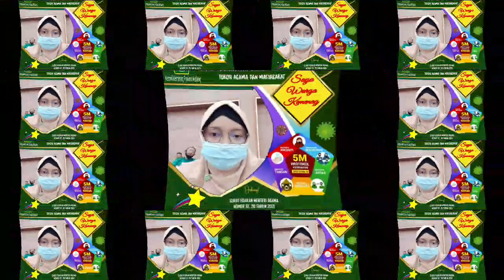MIN 3 KOTA PALANGKA RAYA // DUTA PROKES WARGA KEMENAG // PALANGKA RAYA // 2021